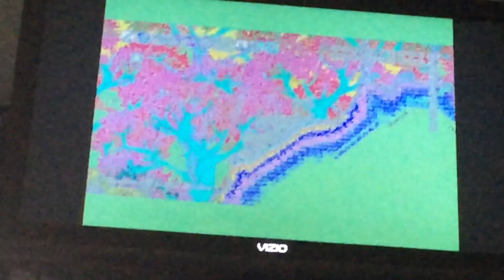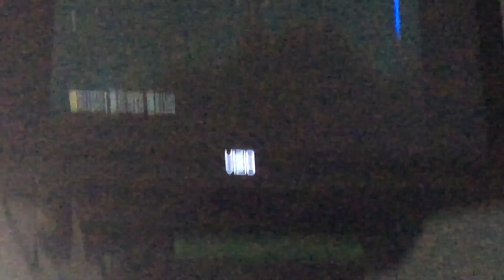Terriaria: weird bug multi color bug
EVERY THING IS WEIRD!